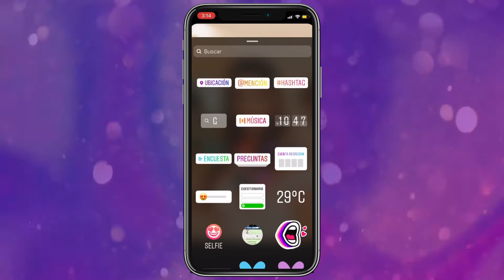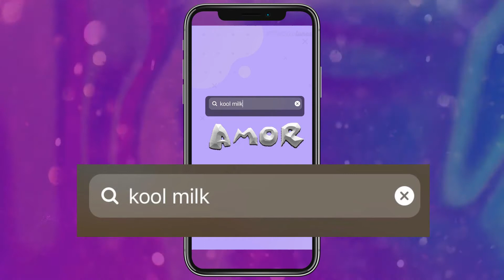LETRAS DE COLLAGE DE REVISTA PARA STORIES Y TIK TOK 💖🔥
💖🔥QUIERES HACER ESTAS LETRAS DE RECORTE DE REVISTA EN TUS REELS O EN TUS STORIES O TIK TOK, TE EXPLICO CÓMO. 💖🔥